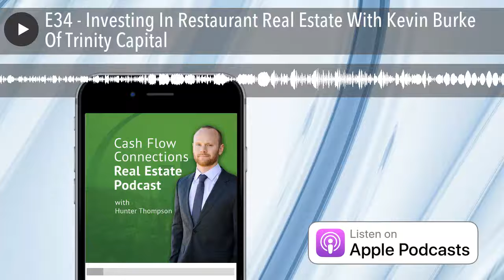E34 - Investing In Restaurant Real Estate With Kevin Burke Of Trinity Capital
Today, we are joined by Kevin Burke, founder of Trinity Capital, to discuss investing in restaurant-based real estate. This is an important topic right now because there are some interesting changes taking place in the market for a variety of reasons.

Additionally, the restaurant business is typically thought of as a high-risk, low-profit-margin business, but I got the impression for this discussion that a significant amount of the risks associated with the asset class can be mitigated by exclusively investing in some of the top 50 brands in the US.

In the conversation, we are going to discuss…

- The four main sectors within the restaurant business.
- What sectors of the restaurant business are considered the most recession-resistant?
- What investment strategies our guest sees as being the most timely given where we are in the cycle?
- How will technological changes and the Amazon threat affect the sector going forward?
- How are the preferences of millennial shifting the restaurant business and what impact might this have on the industry as a whole?